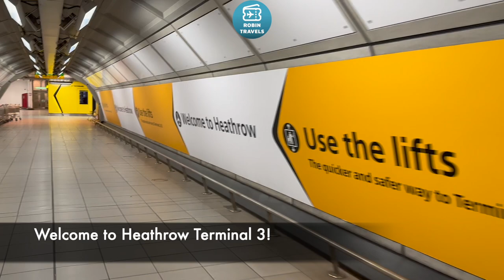ATARDECER A BORDO DE BRITISH AIRWAYS | TRIP REPORT A320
Airbus A320
Business Class London Heathrow-Madrid
BA462
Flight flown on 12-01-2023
Seat 1A